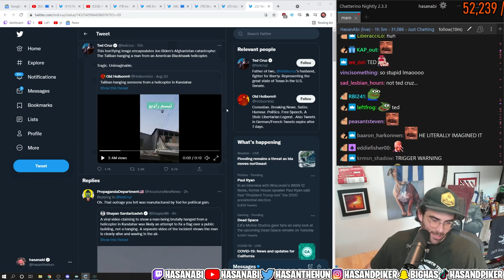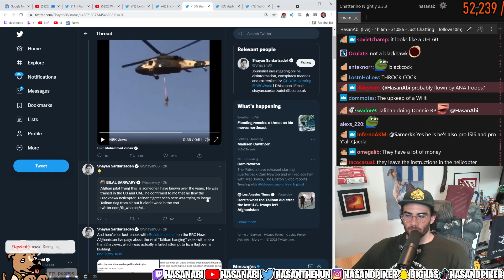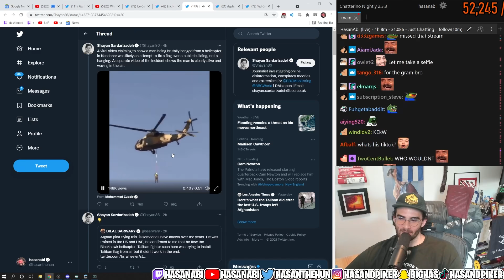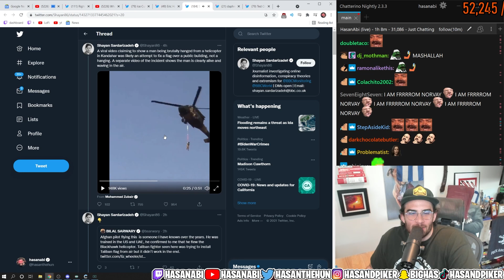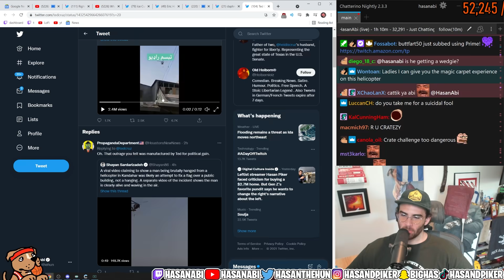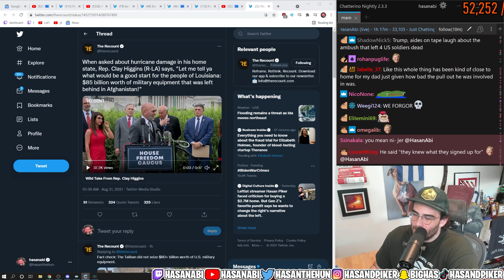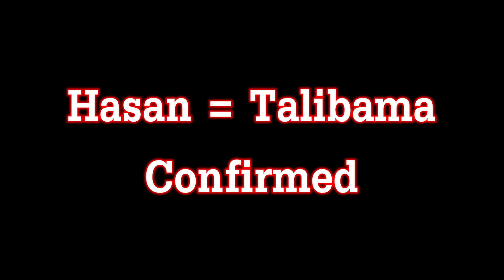Hasans taliban accent and fake helicopter hanging (talibama at it again)